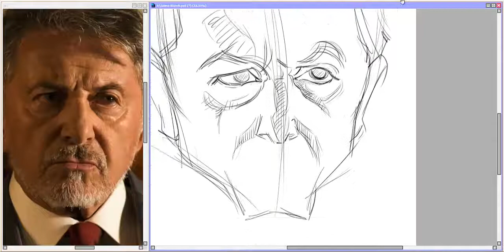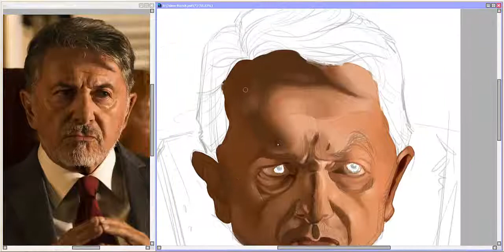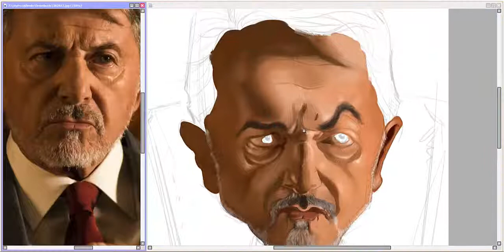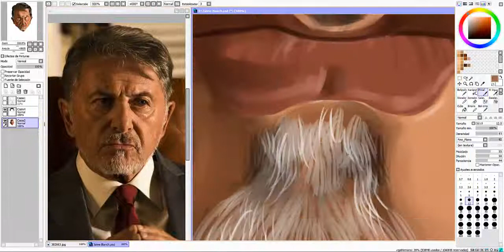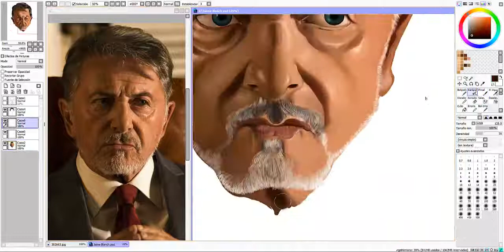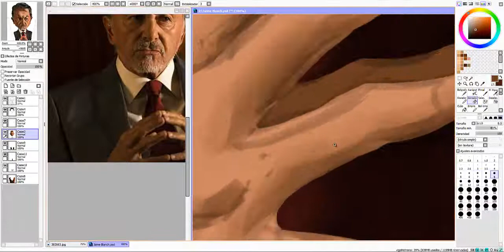Speed painting de Jaime Blanch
Speed painting de Jaime Blanch como el jefe del Ministerio del Tiempo, Salvador Martí.